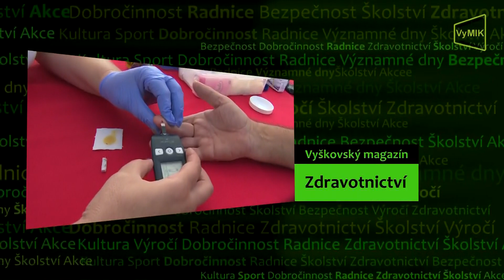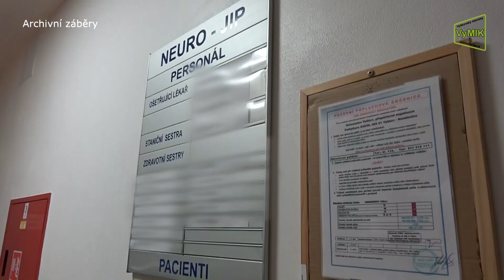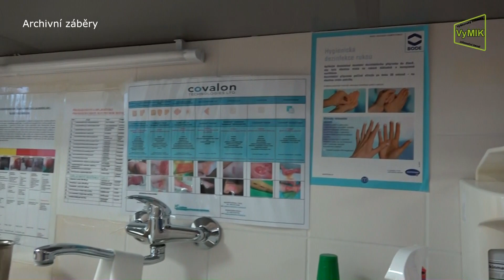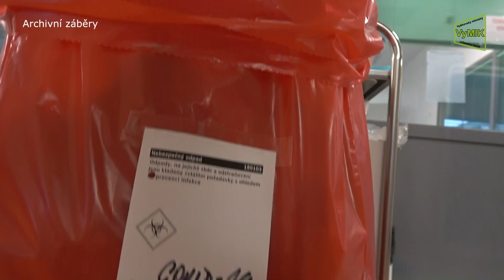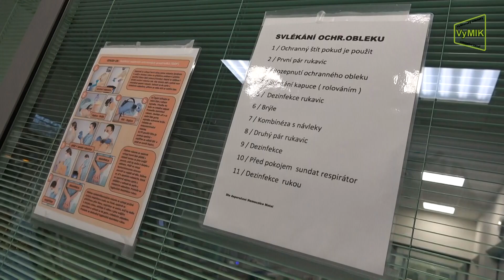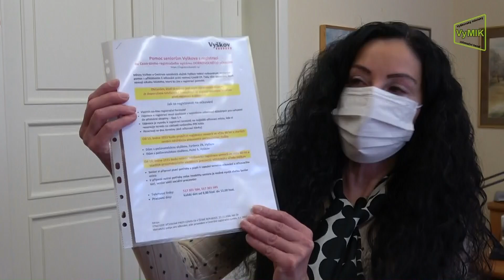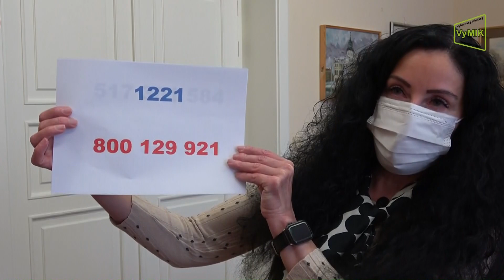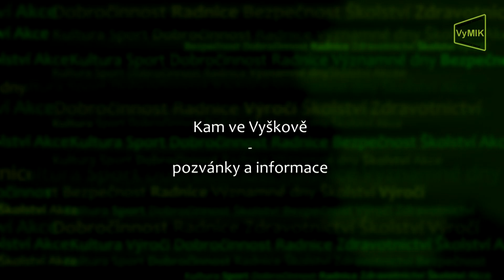VyMIK 3. týden 2021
- Očkování proti onemocnění COVID-19.
- Požár v PDA a budoucnost budovy.